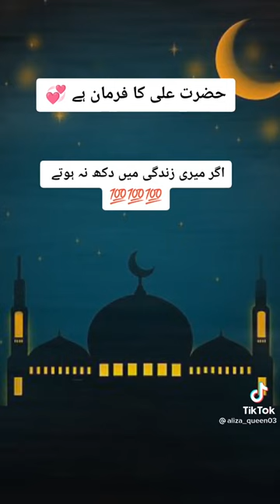Hazrat Ali Ka Farman